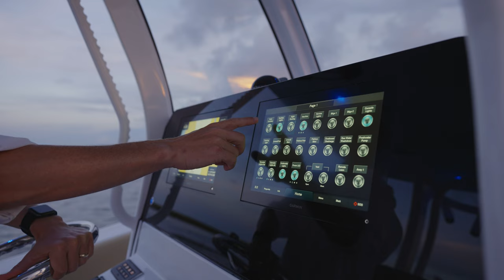Tech Talk - Basic Boating Terminology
In this episode of Tech Talk, Sportsman Technical Sales Rep, Jim is going over some basic boating terminology that you'll likely hear down at the dock or out on the water. These terms will help you better understand the lingo of the boating world.